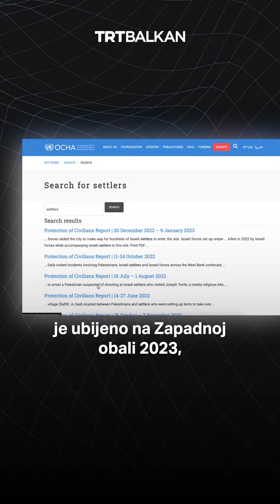Izrael vodi tihi rat i na Zapadnoj obali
Dok su sve oči uprte u genocid koji Izrael trenutno vrši nad Palestincima u Gazi, Palestinci na okupiranoj Zapadnoj obali bivaju sve više ubijani, proteravani i hapšeni. Izrael ne odustaje od pokušaja da prisvoji palestinsku teritoriju i etnički očisti zemlju od Palestinaca. Jedan od tih primera je i grad Dženin.